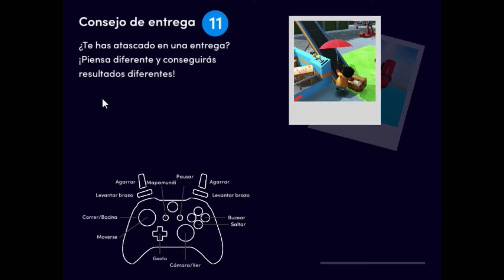Video 10 04 2020 4 18 34 J€PM ヅ